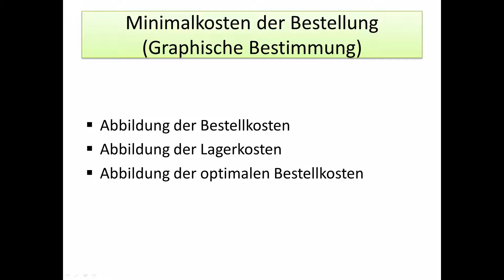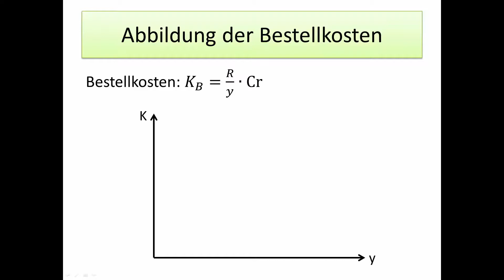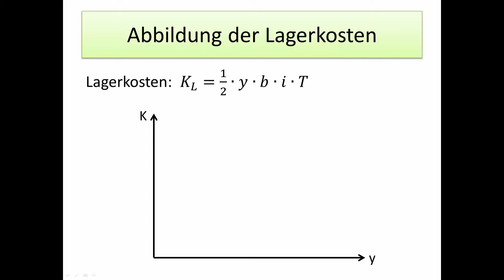Einführung in die Wirtschaftswissenschaft: Optimale Bestellmenge (Graphisch) - FernUni Hagen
Die minimalen Bestellkosten der Fernuni kurz zusammengefasst. Dabei werden die Bestellkosten und Lagerkosten der Fernuni graphisch dargestellt und zu den Gesamtkosten der Bestellung zusammengeführt um die Kosten der Bestellung zu verdeutlichen. Weitere Informationen ►►

►Mein Ziel:
Mit Fernstudium4You möchte ich die Nachhilfematerialien für das BWL Fernstudium an der FernUni-Hagen auf ein neues Level heben. Keine schlecht zusammengefassten und halb abgeschriebenen Lernskripte, sondern hochwertige und durchdachte Videos, welche die Thematiken auf wenigen Folien darstellen. Das jeweilige Modul ist so präzise aufgearbeitet und durchdacht dargestellt, dass man in nur wenigen Stunden einen enormen Lernerfolg verzeichnen kann.
Die Durchschnittsnote der Fernstudenten, die ein Lernpaket von Fernstudium4You besitzen, liegt bei 2,0.
Genau das ist mein Ziel - gute Noten trotz geringerem Zeitaufwand, da die Lernzeit effizient genutzt wird.

►EBWL-Paket:
Das EBWL-Paket enthält den kompletten Videovortrag, alle Folien des Videovortrags, eine komplette Formelsammlung und einen Übungsaufgabengenerator. Die Zusammensetzung des Pakets ermöglicht einen unheimlich schnellen Lernerfolg, vor allem was die Anwendung der mathematischen Themengebiete angeht.

►Weitere Videos des Moduls EBWL:
Thema Gewinn